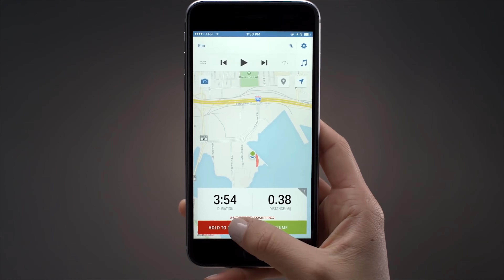UNBOXING | Under Armour nos presenta DAY OF THE DEAD COLLECTION 💀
Aceptar el ciclo de la vida y la inevitabilidad de la muerte es una parte muy importante de la tradición mexicana. El camino al inframundo no es uno al que debemos temerle, sino uno lleno de alegría, enseñanzas y digno de ser festejado!
En estas lecciones se inspira la colección del Día de los Muertos de Under Armour del que podemos ver uan de sus estrellas para el running, el PHANTOM 2 con tecnología  HOVR equipado también con bluetooth para sincronizarlo con la aplicación Map my Run y medir tu desempeño al correr.